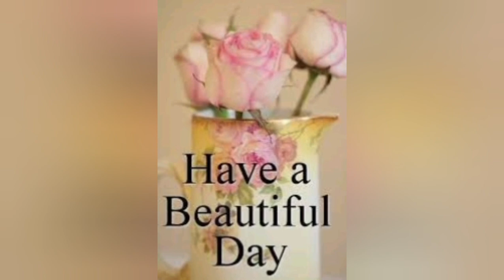അവിശ്വാസം വാഗ്ദത്തങ്ങളെ അകറ്റും